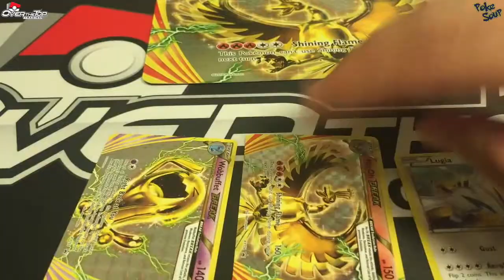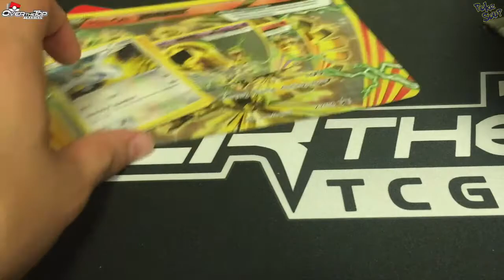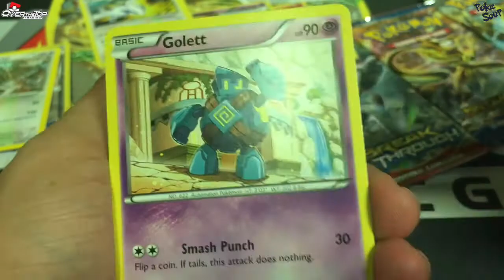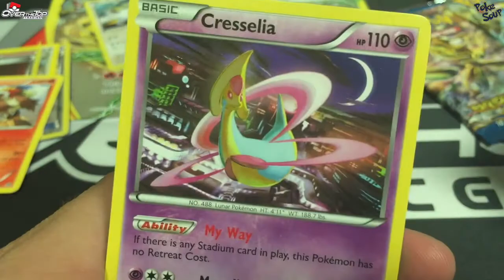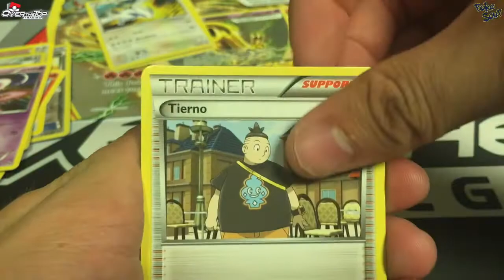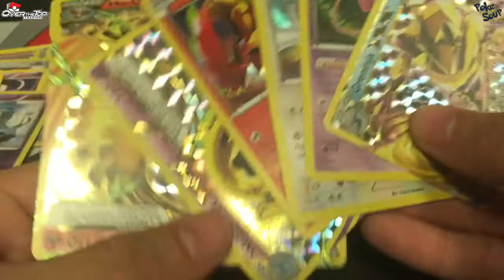New Ho-oh and Lugia Break Evolution Box Pokemon Card Opening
Hey everyone this is Taylor aka pokesoup bringing you another pack opening video. Today I am opening the new Ho-oh and Lugia Break Evolution Box. I got this box over at Overthetoptcg.com, go check them out for great deals on Pokemon TCG products!

Go check out for your Pokemon TCG needs!